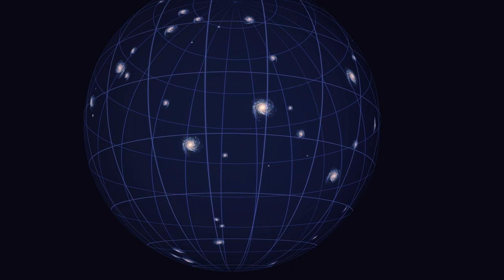Hubblecast 98: Hubble’s biggest discoveries — part 1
Since its launch in 1990, Hubble has revolutionised our knowledge of astronomy. From imaging the most stunning phenomena in the cosmos, to the study of the invisible parts of the Universe, to observing the most distant objects ever seen. Hubble’s sharp eye has been at the forefront of astronomical exploration. This new Hubblecast is the first part of an exploration of some of Hubble’s most important discoveries in its almost 27-year history.

Credit:
Directed by: Mathias Jäger
Visual design and editing: Martin Kornmesser
Written by: Tom Barratt, Lauren Fuge, Mathias Jäger
Narration: Sara Mendes da Costa
Images: NASA, ESA/Hubble, M. Kornmesser, HST Frontier Fields team (STScI), HUDF09 Team, HUDF Team, Hubble Deep Field Team (STScI)
Videos: NASA, ESA/Hubble,CLUES - Constrained Local Universe Evolution Simulation
Animations: NASA, ESA/Hubble, M. Kornmesser, L. Calçada, WordlWideTelescope, G. Bacon (STScI)
Web and technical support: Mathias André and Raquel Yumi Shida
Executive producer: Lars Lindberg Christensen